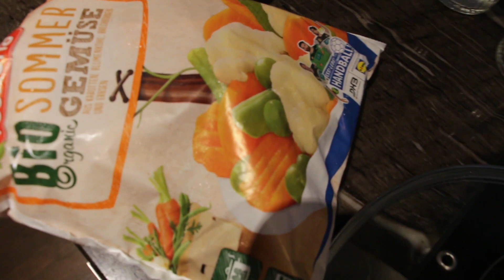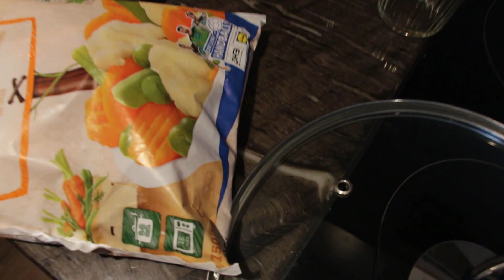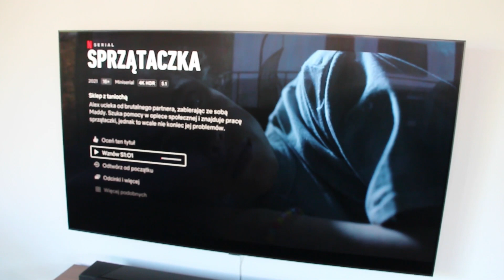NIE WSZYSTKO JEST TAKIE IDEALNE JAK SPRAWDZA SIĘ RYŻOWAR I SERIAL NA NETFLIX